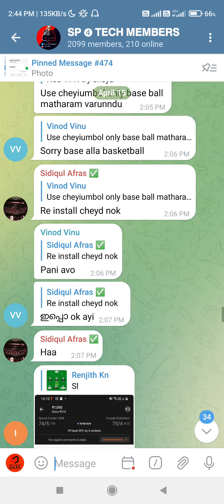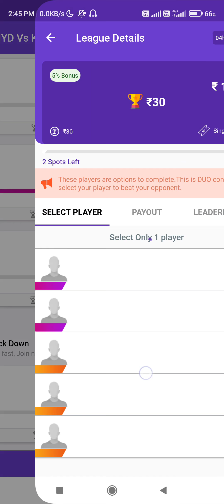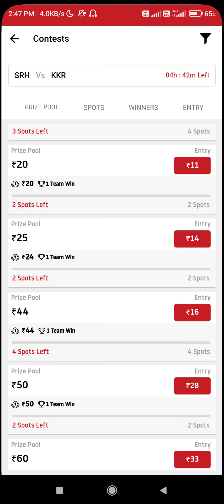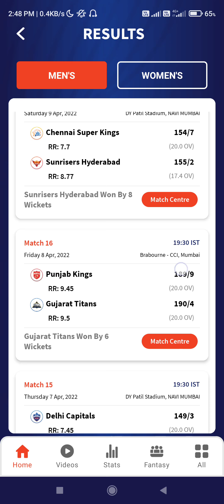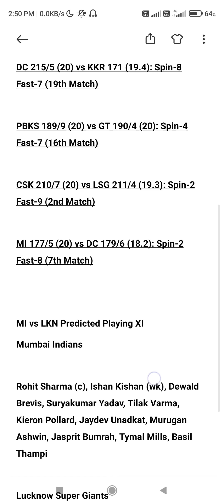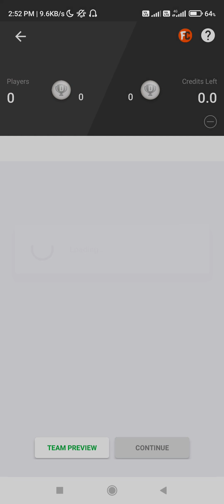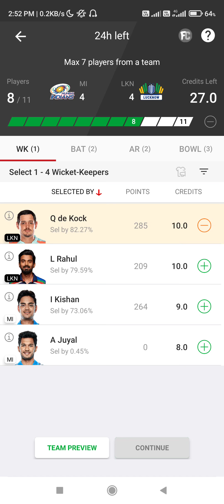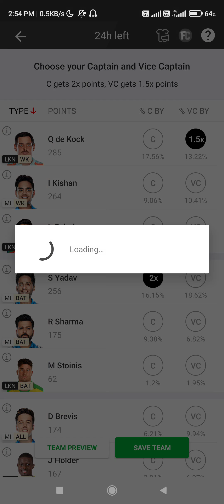MI vs LKN today dream11 team of today match malayalam dream11 team predection malayalam Dream11